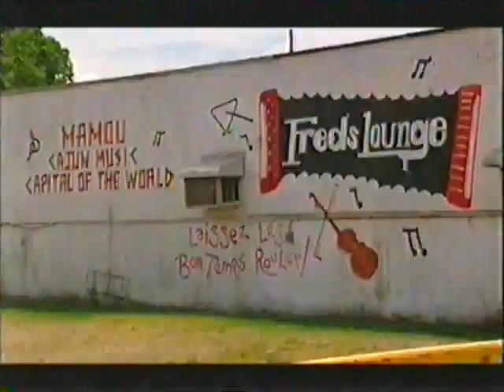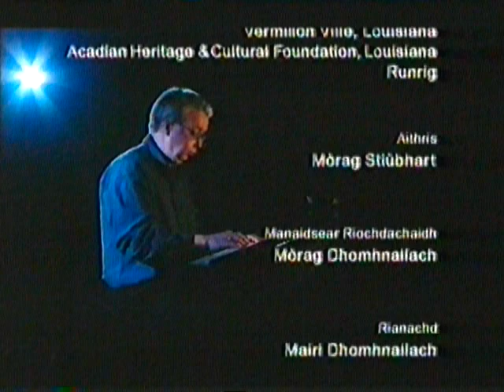Scottish Tradition : Blair Douglas at Freds Lounge. Mamou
Nearly ten years ago Blair Douglas went to Louisiana and played Kate Martin's Waltz at Fred's Lounge in Mamou, in the heartland of Cajun music. The sound isn't great but a wonderful event anyway. Hope you like it.